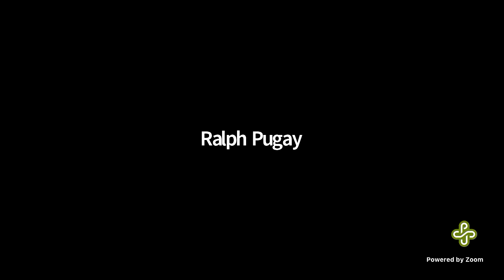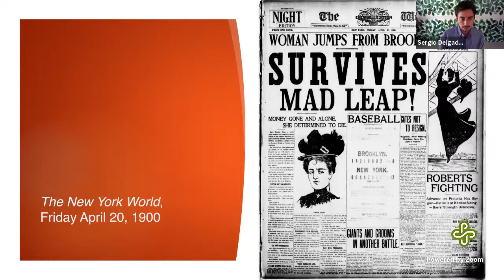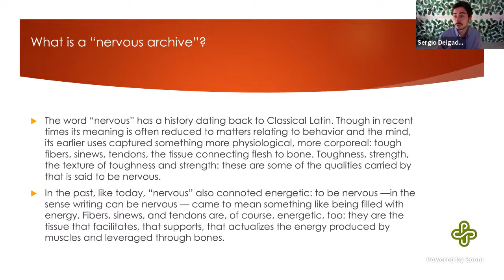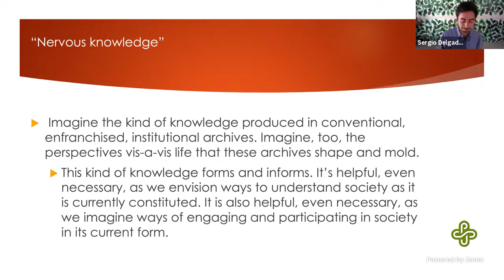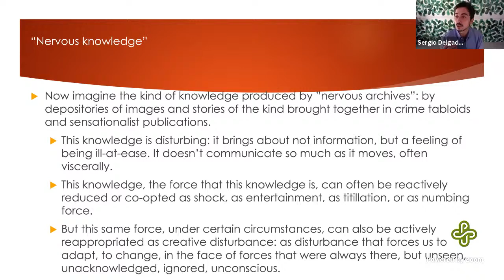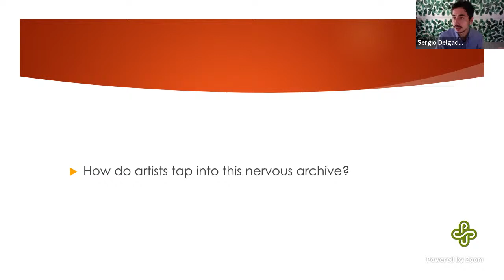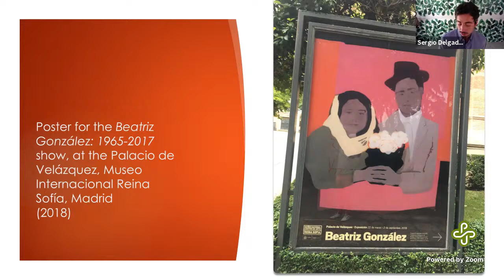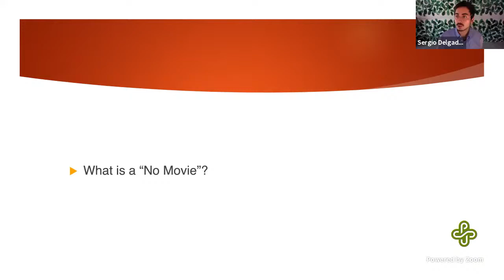Sergio Delgado Moya artist presentation and Q&A with PSU Studio MFA - May 26th, 2021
Sergio Delgado Moya is a scholar of Latin American studies and a queer, first-generation college graduate. He was born in Tijuana, Mexico, and raised between Baja California and California. His research is grounded in the Latin American region. All of Delgado Moya’s major research projects are transnational in scope and they emphasize the social and political dynamics of art beyond the sphere of the aesthetic. Delgado Moya is Associate Professor of Spanish and Portuguese at Emory University and the author of Delirious Consumption: Aesthetics and Consumer Capitalism in Mexico and Brazil (University of Texas Press, 2017).